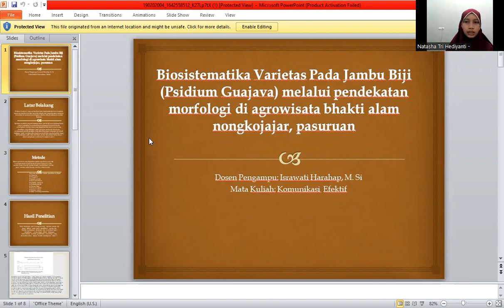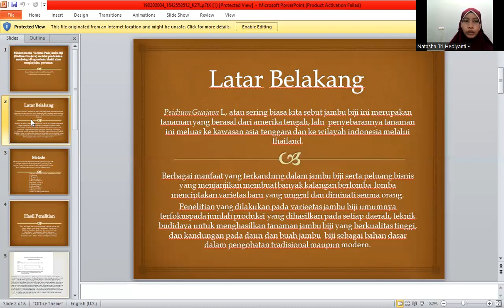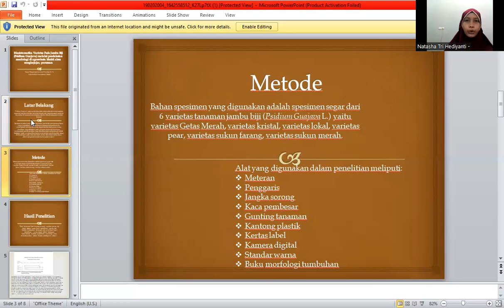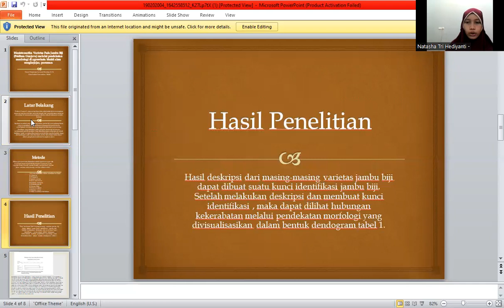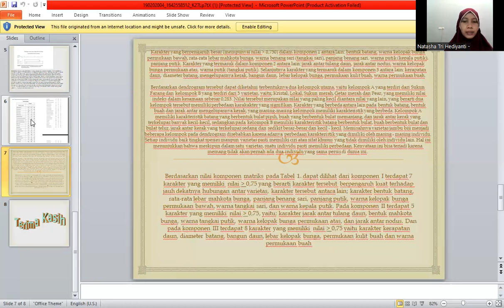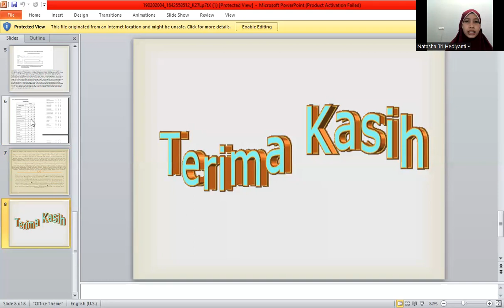Vidio presentasi ppt varietas jambu biji